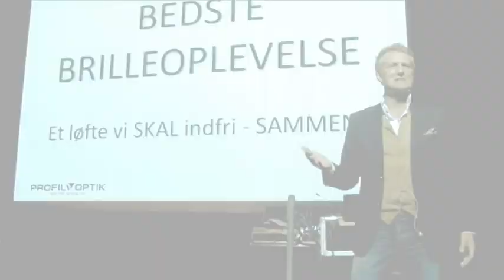Profil Optik - sang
Danmarks bedste brilleoplevelse